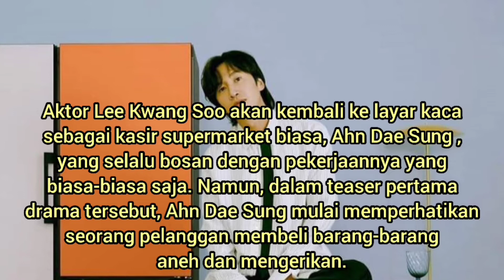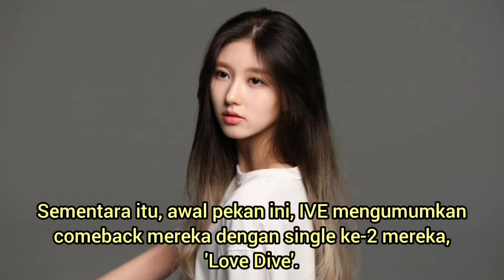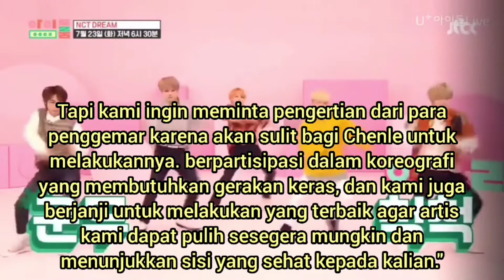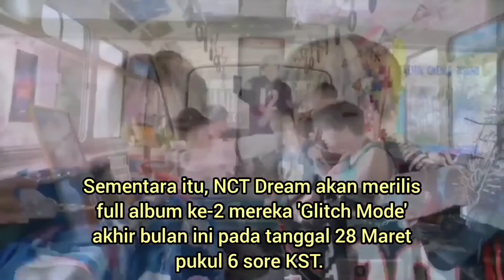5 Info Selebriti Korea Selatan dari mulai Teaser Lee Kwang-soo sampai Jinni NMIXX Positif COVID-19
Berita Terupdate Mancanegara